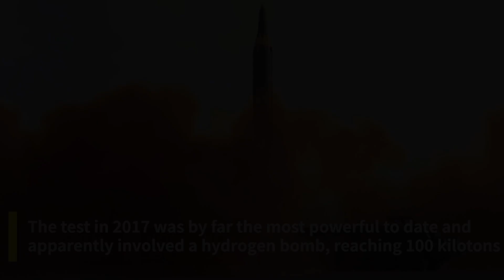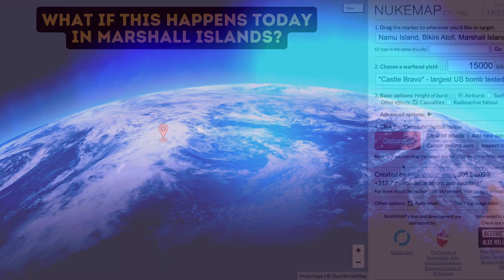5 Infamous Nuclear Blasts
🔥 From the infamous Little Boy to the colossal Tsar Bomba, we've unraveled the power and impact of these awe-inspiring weapons. 💣 Join us in comparing these nuclear blasts and i promise the last simulation is mind blowing.

Timecodes
0:00 - Intro
0:16 - Hiroshima 15 kilotons
1:07 - North Korea 250 kilotons
2:00 - Castle Bravo 15 Megatons
3:08 - Tsar Bomba 50 Megatons
4:18 - Tsar Bomba 100 Megatons